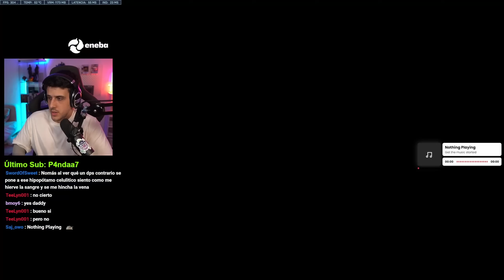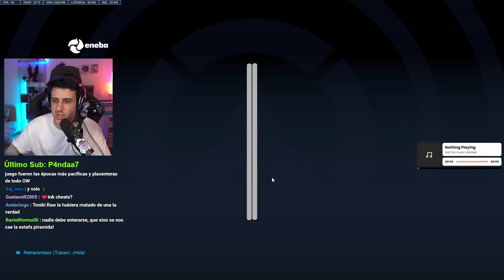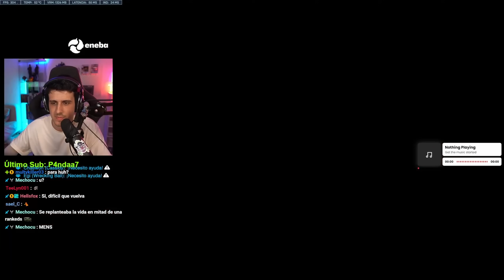EL DPS QUE MÁS ODIO ES WIDOWMAKER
📺 STREAMS TODOS LOS DÍAS EN TWITCH
⏰ a partir de las 16h CET (Puede variar)
9h en México y Perú
11h en Argentina
10h en Chile

00:00 Partida 1
15:08 Partida 2

📽️ Carla